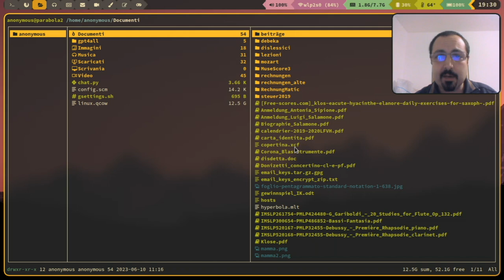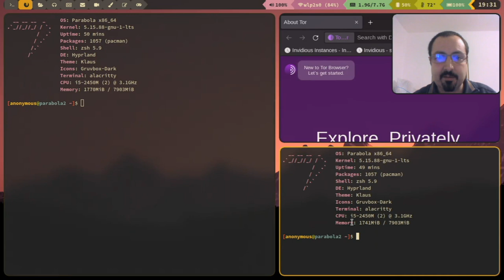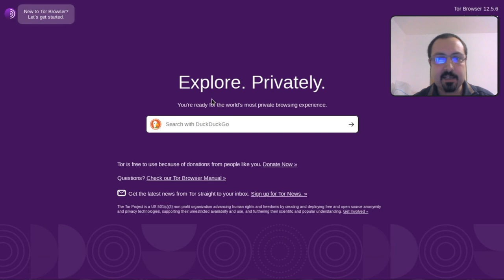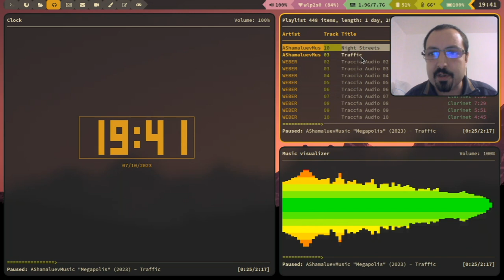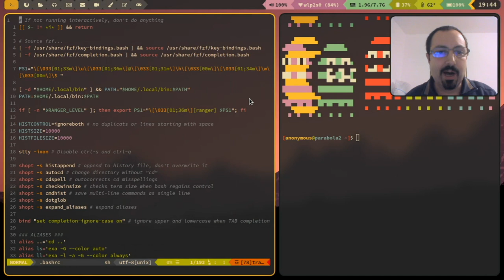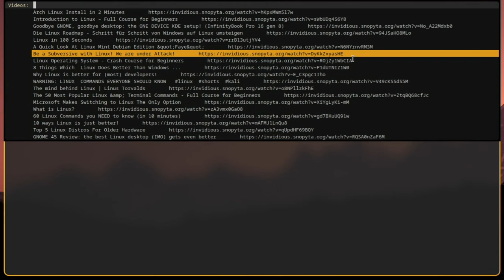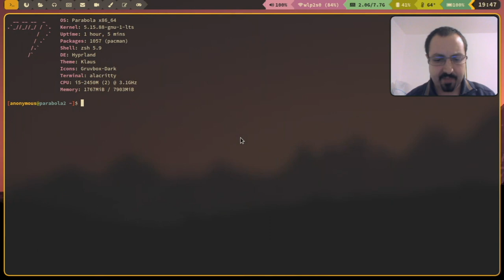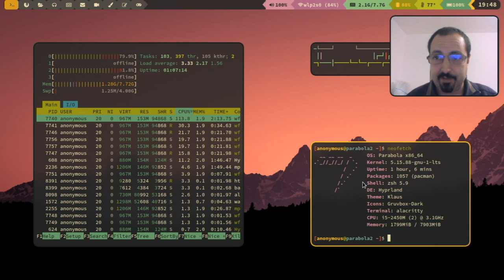Il miglior desktop mai avuto!!! Sono passato a Hyprland...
- Wayland
- Window manager: Hyprland
- Barra di stato: waybar
- Emulatore di terminale: alacritty
- Lanciatore e scripts: bemenu
- File manager: ranger
- Lettore RSS: newsboat
- Editor di testo: vim
- Colorscheme: Gruvbox...